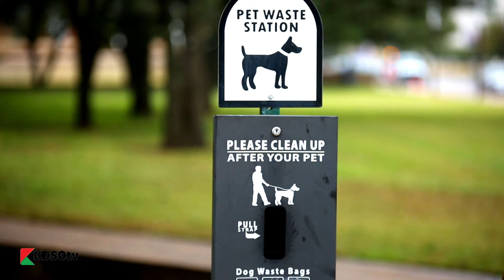Shit Queen Tamara Talks about Street Family.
Dallas, here is a solution for the street familes.